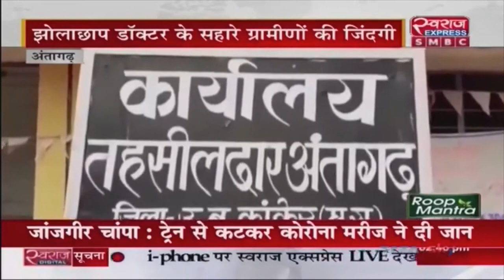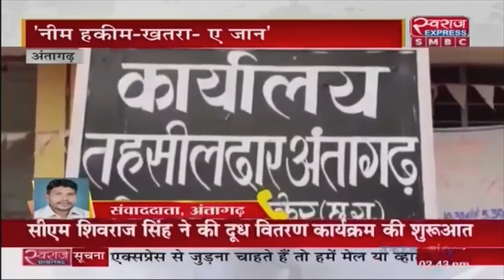Antagarh News: Jhola Imprint Doctor's Negligence | झोला छाप डॉक्टर की लापरवाही